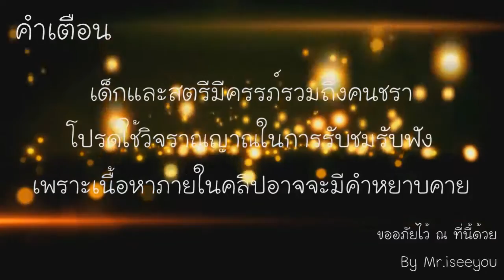Yulgang online : บวกคลุมเล่นอย่างไว 5ชิ้น